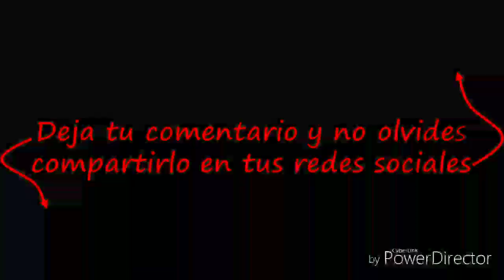Tres Veces Tú Película HD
En cuanto este canal llegue a 1000000 de suscriptores voy a subir la película completa Tres Veces Tu.
Comparte
Saludos